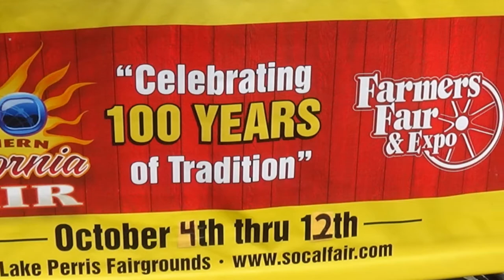Getting Ready for the 2014 So Cal Fair - Tent Install September 8, 2014